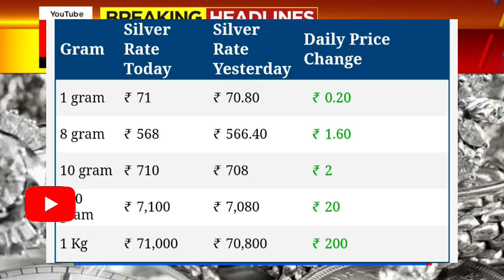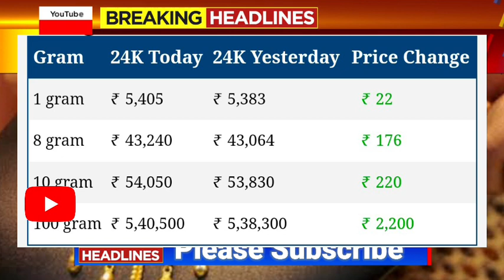Gold Rate Today | Gold Price Today India- 24 Karat & 22 Carat Gold Rates- 🥇 Rate Today In India